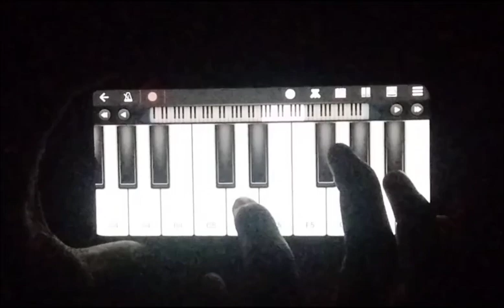Kurchi Madathapetti || Guntur Kaaram || Mahesh Babu || Sreleela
Kurchi Madathapetti BGM Walkband covered
Mahesh Babu Sreleela dance